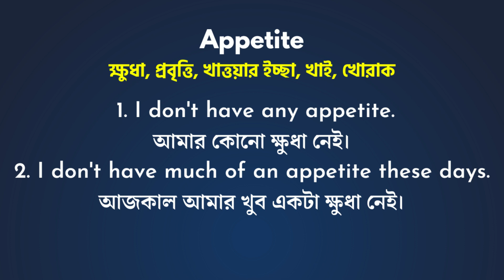Appetite Meaning In Bengali/Appetite শব্দের বাংলা ভাষায় অর্থ অথবা মানে কি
Appetite এই ছোট ভিডিও তে আপনারা জানতে পারবেন